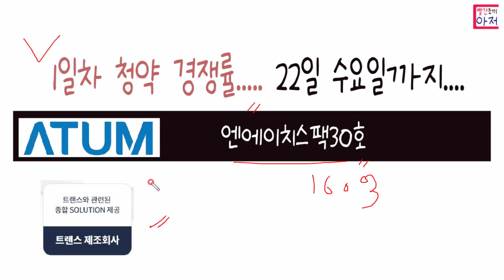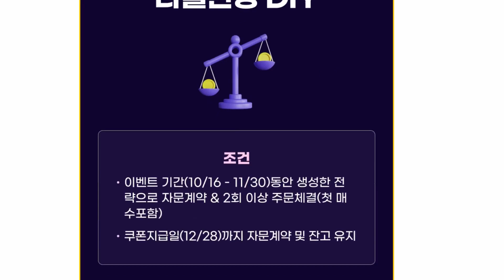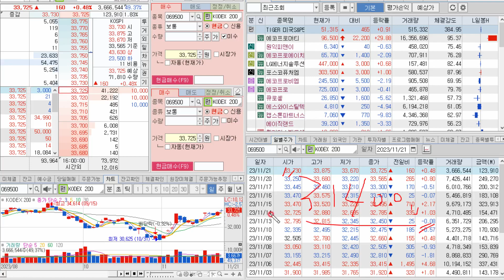에이텀 엔에이치스팩30호 1일차 청약 경쟁률..... 22일 수요일까지....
23년 12월12일까지 메가커피 100% 2천포인트
추천코드 3TXXRT
입력해야 2천포인트 지급